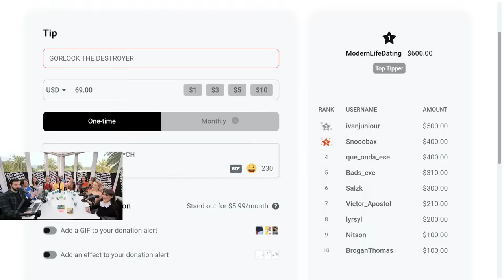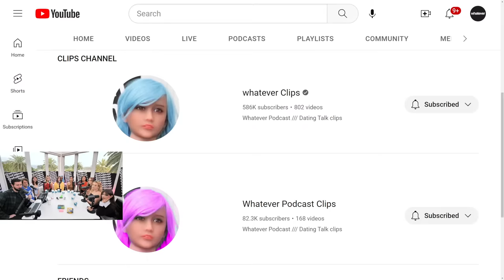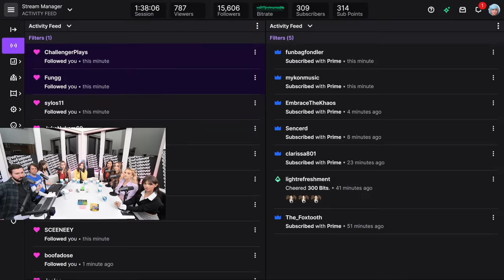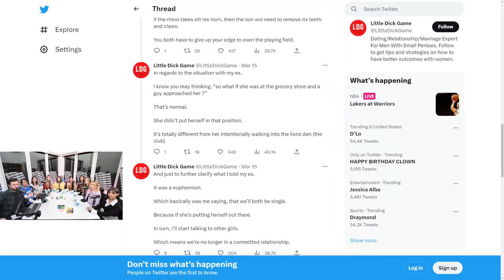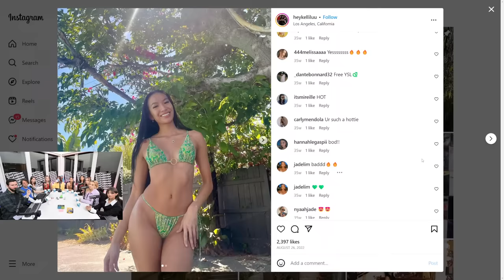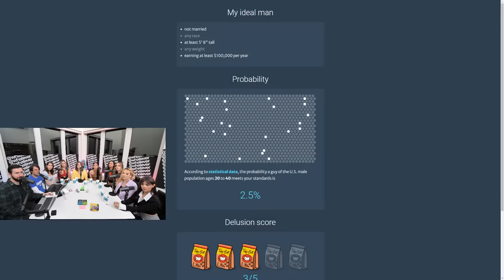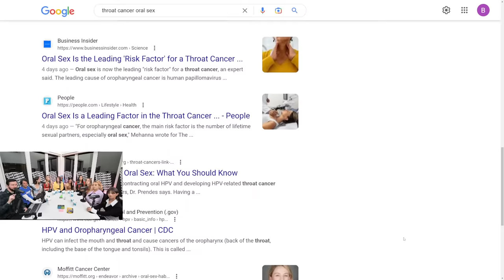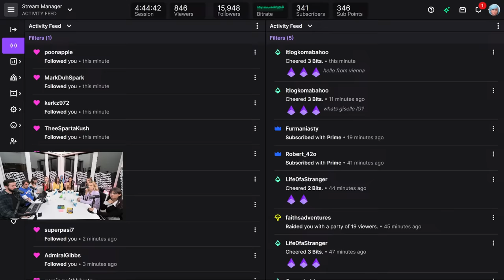She Is Dating 7 NBA Players?! | Dating Talk #71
🕘 Timestamps:
0:00 Introduction
3:50 Guest intros
11:00 Relationship status
18:00 Never been in LOVE?
21:00 Don’t be LATE!
23:15 Marriage is a BAD contract
24:30 What does being SINGLE mean? 🔥
29:00 Is that why you’re BLONDE?
35:00 Billy Madison ref.
41:20 How do you know if a guy will be MORE than a friend?
43:50 She is with 4 *FOUR* NBA Players?
46:00 Would you date a GAMER?! 🎮
53:00 She IS THAT TYPE with the RIGHT guy
54:25 Any BLUE check marks?
58:30 Would you RATHER share a man?
1:07:00 Erroneous!
1:12:45 Who’s the PRIZE?
1:16:30 Your experience on DATING APPS?
1:22:20 Mike Davis getting it in (BRIAN BEST WINGMAN) 🛦
1:25:00 ASTEROID ☄️
1:26:15 FIT CHECK 🔥
1:32:15 Instagram IS a DATING APP
1:39:30 Romeo 💕
1:43:30 Womanese
1:46:00 Dating someone in the military a RED FLAG?
1:55:00 LDG men and women operate DIFFERENTLY
1:58:30 What if he DIDN’T want you in the club? 🔥
2:04:20 Women go to clubs for MALE ATTENTION
2:09:45 Rate your looks on a scale from 1-10
2:16:50 Super Chats
2:20:00 Brian gets RATED 🔥
2:32:00 “Delusion is FED women”
2:35:50 The FAT ACCEPTANCE movement
2:40:00 Brian COOKS 🔥
2:46:45 Which woman does he LOVE more?
2:50:00 Does 🍆 size matter?
3:00:00 Giselle eats ketchup 🍅
3:03:00 How do you EXPECT to keep men?
3:08:20 Delusion calculator
3:15:10 The standards of MEN and WOMEN 🔥
3:26:15 Brian gets INTO it
3:33:40 What do you FIRST notice about a man?
3:39:00 “Are you a race TRAITOR?”
3:49:00 What do YOU think about American men finding WIVES elsewhere?
3:56:00 NO HEAD = DEAL BREAKER? 😈
4:01:10 Super Chats
4:05:35 Women ARE the SELECTORS
4:09:40 AYO WHAT?!
4:10:55 ASTEROID ☄️
4:16:00 Brian COOKIN
4:18:15 Should body count MATTER?
4:22:00 BODYCOUNT!🔥
4:23:45 DOM/SUB
4:27:45 Math Overlay
4:28:30 Super Chats
4:37:00 Final thoughts 💭
4:41:20 Should men LEAD relationships?
4:43:15 Super Chats
4:47:10 Tate VIDEO REACTION
4:50:40 Brian makes another panelist eat ketchup 🍅
5:00:00 Conditional femininity
5:03:20 Outro